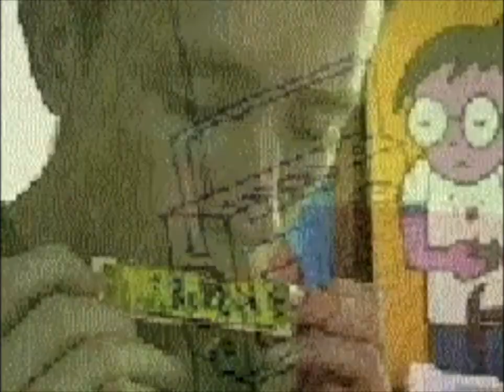Minimum Chips 'Swish' (1997)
Minimum Chips 'Swish'
CD EP released 1997 on Varispeed
The video was originally included as a digital file on the CD

Nicole Thibault - Keyboards, Vocals, Trombone
Julian Patterson - Guitar
Ian Wadley - Drums